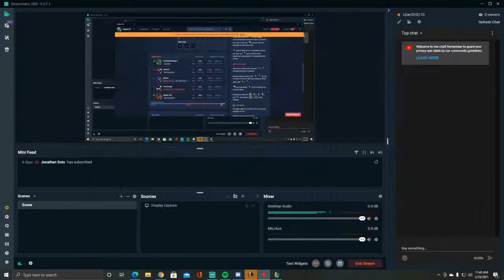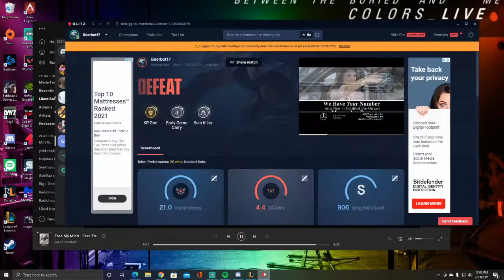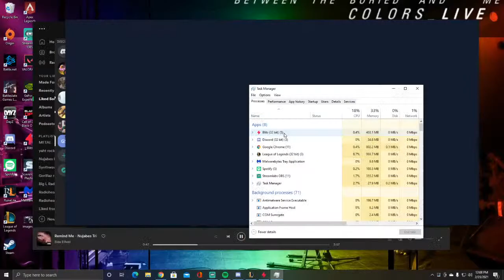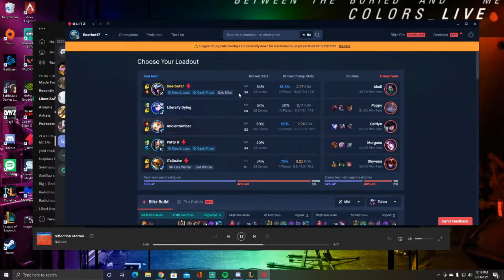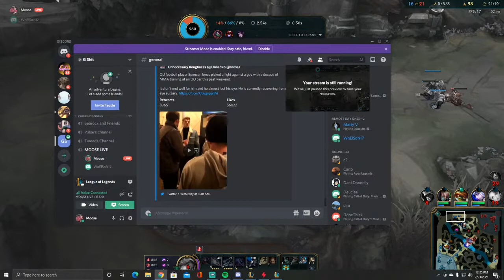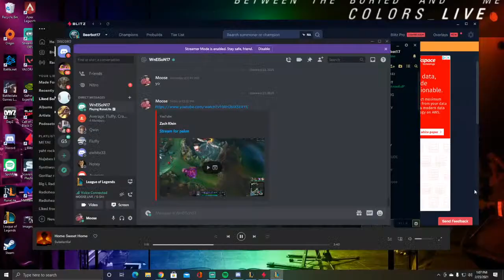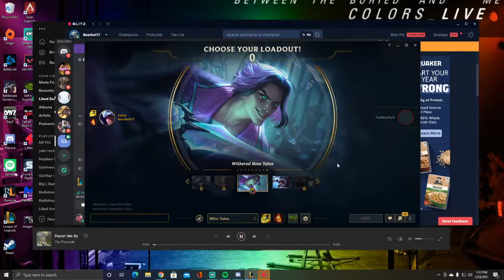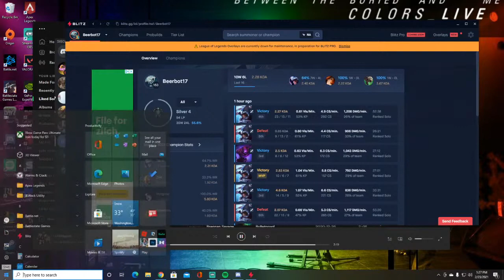Stream for pelon